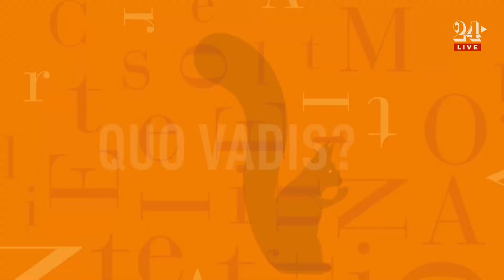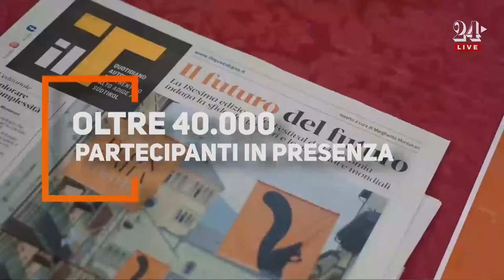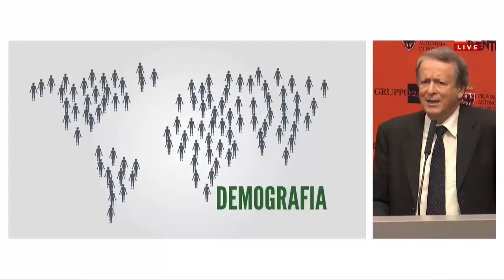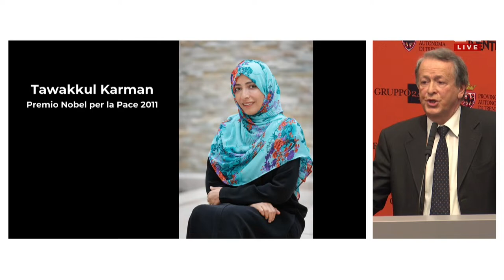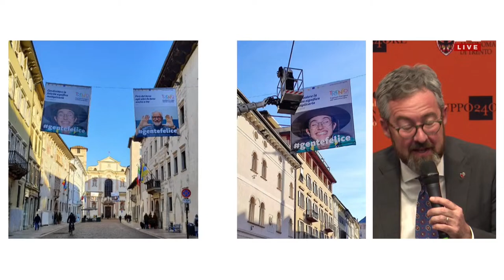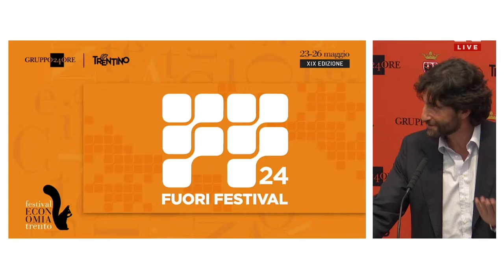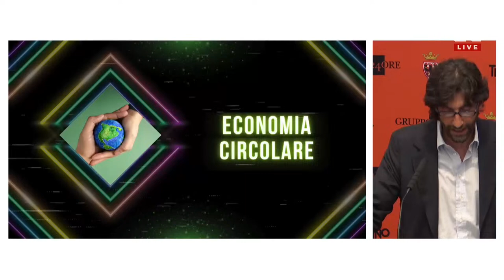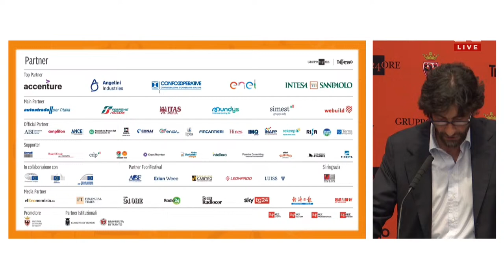Conferenza Stampa di Presentazione Festival dell'Economia di Trento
QUO VADIS? I dilemmi del nostro tempo
Presentazione del programma della 19^ edizione del Festival dell'Economia di Trento, che si terrà dal 23 al 26 maggio 2024. Interverranno il Presidente della Provincia autonoma di Trento Maurizio Fugatti, il Presidente del Gruppo 24 ORE Edoardo Garrone, l'Amministratrice Delegata del Gruppo 24 ORE Mirja Cartia d'Asero, il Sindaco del Comune di Trento Franco Ianeselli, il Direttore de Il Sole 24 Ore, Radiocor e Radio 24 Fabio Tamburini, l'Amministratore Delegato di 24 ORE Eventi Federico Silvestri, il Rettore dell'Università degli studi di Trento Flavio Deflorian e l'Amministratore Delegato di Trentino Marketing Maurizio Rossini.